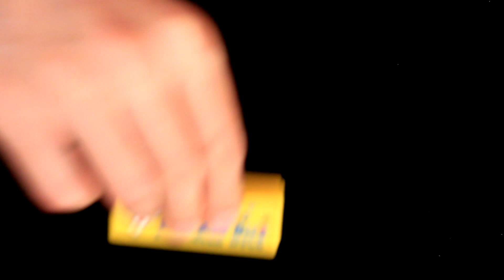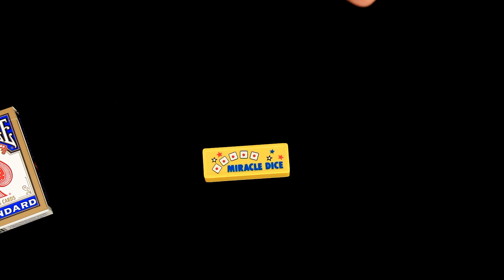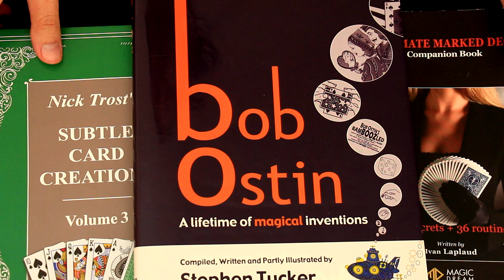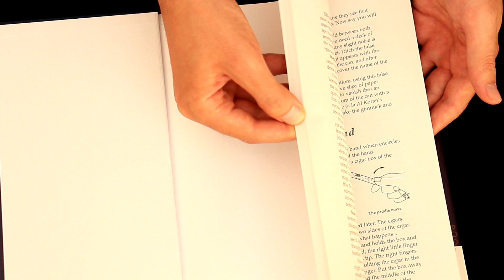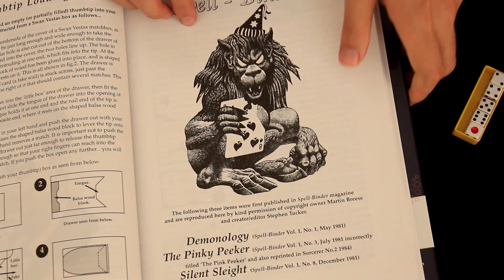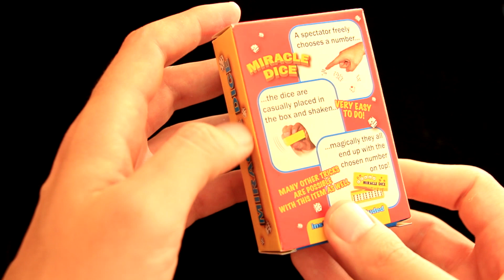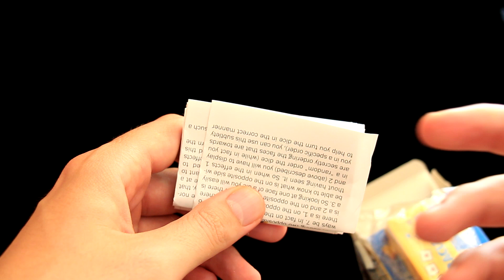ZÁZRAČNÉ KOSTKY –⁠ Kouzlo do kapsy pro začátečníky! (Předvedení + Recenze)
Dnes se podíváme na malé kouzlo do kapsy pro začátečníky